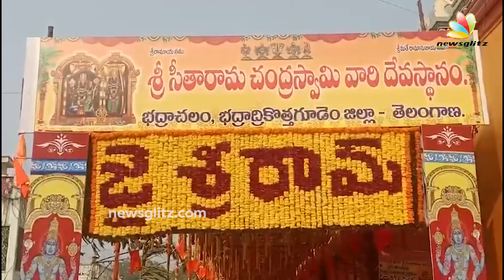అయోధ్యలో చంద్ర బాబు నాయుడు | Chandra Babu Naidu in Ayodhya | IndiaGlitzTelugu